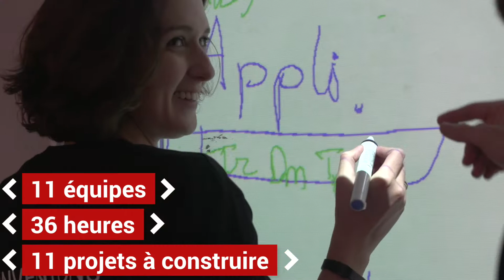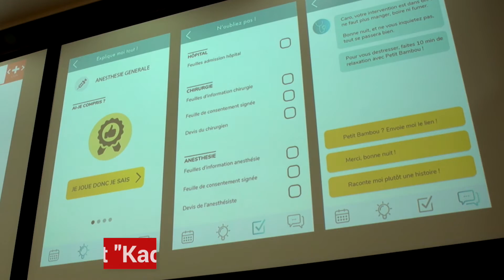Vidéo Best Of du HHLyon#2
Retrouvez les moments forts du Hacking Health de Lyon #2